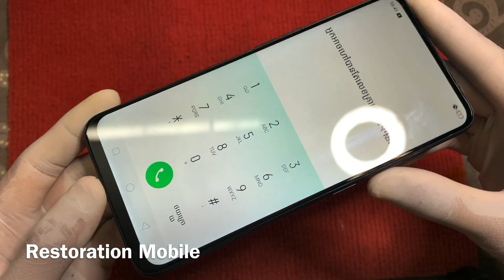Restore Oppo F11 Broken Phone Abandoned​​ | Restoration Destroyed Phone | Rebuild Oppo Broken Phone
Hello Welcome To Restoration Mobile

Shares ⤵️

Restore Abandoned iPhone 5s phone | Restore a 7 Years Old iPhone Phone Left in the Trash

Restoration Mobile Phone True Phone Buried in The Soil - Restore Reuse Old True Smart 4G Speedy

Restoration a Smart Phone Samsung Galaxy Note | Rebuild Samsung Smart Phone | 9 Year Ago New restore
h
ttps://youtu.be/FZ6ZpTmJcas